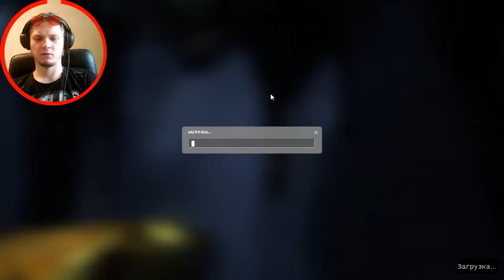[Сасная Кирка] #3 Прохождение Half-life 2 Episode Two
Привет Бро! Ты На Канале Замар Терьер!

Здесь Много Интересного!